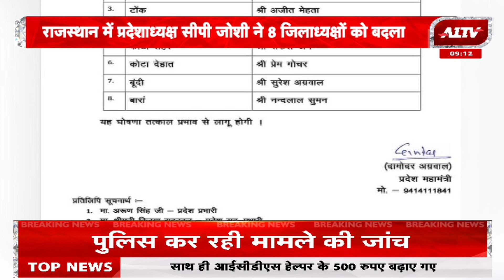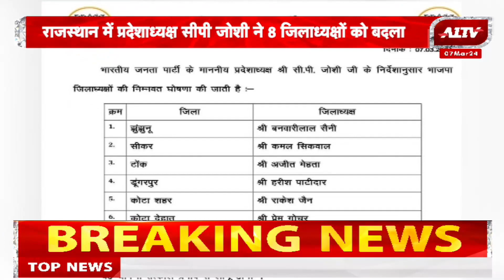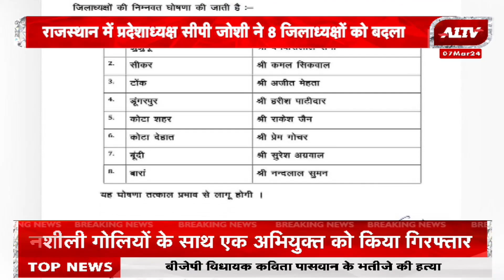लोकसभा चुनाव से पहले भाजपा ने किया फेरबदल, 8 जिलाध्यक्षों को बदला | BJP | Rajasthan | CP Joshi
A1TV News Channel :

रविवार सुबह 8:30 बजे और शाम 4:30